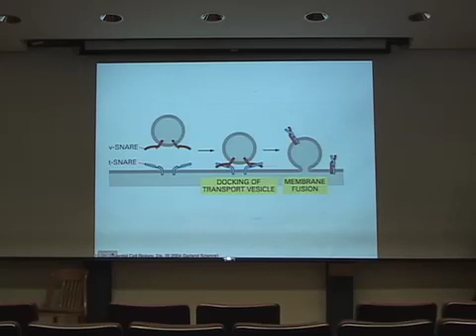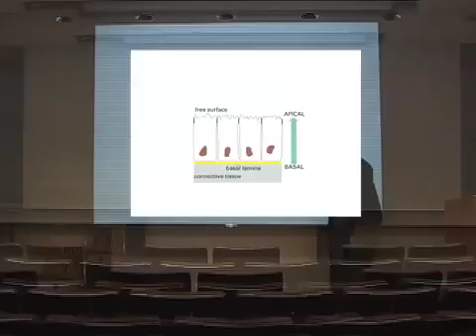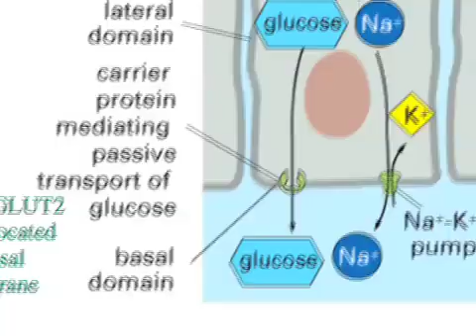I'm going going back back to plasma membrane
This beat pumps harder than membrane transport proteins. Learn about all things plasma membrane in this version of "Going Back to Cali" by The Notorious B.I.G. ↓ More info and resources below ↓

Thanks to Jake Wachtel for Directing/Editing, and to Helen Snodgrass, Johnny Dorsey, and Bob Siegel.